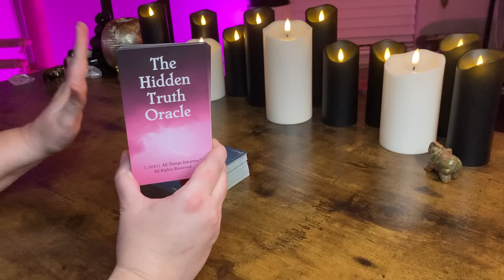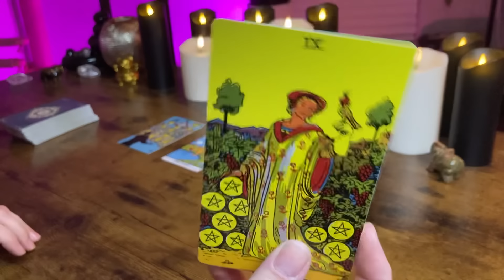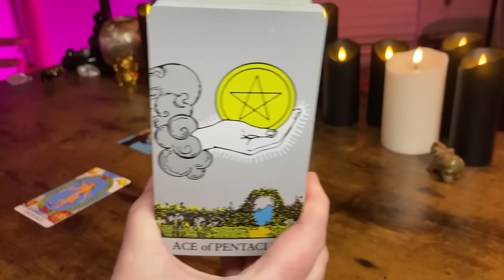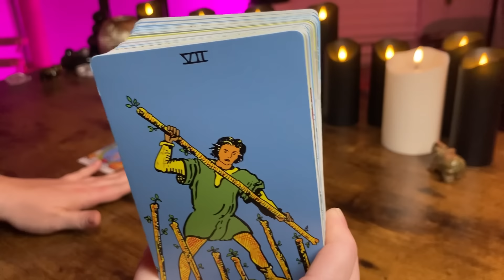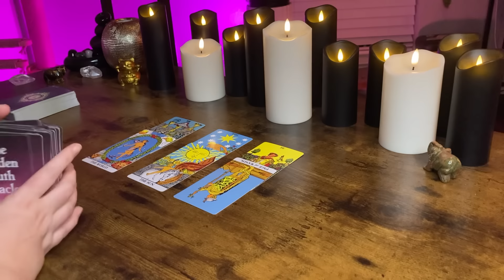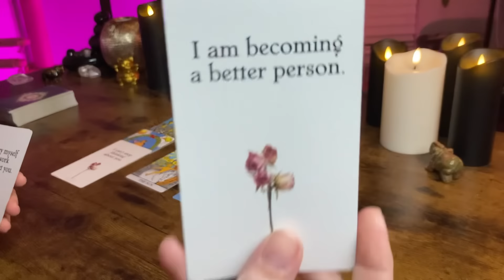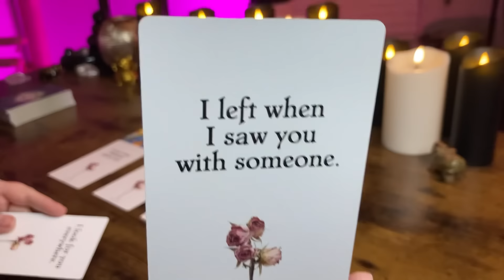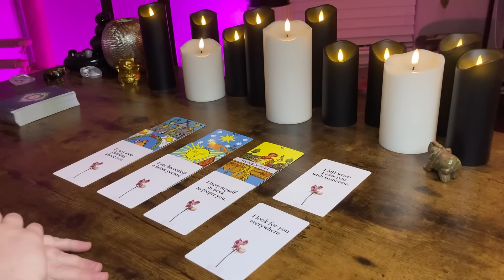LEO - This is what they are HIDING from You! 😲🤫 BONUS March 2024 Tarot